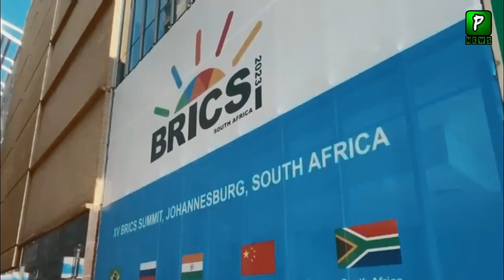Pakistan Show Its Interest In Joining BRICS | Russia Pakistan News Today | Politics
BRICS Latest News , Pakistan Show Its Interest In Joining BRICS | Russia Pakistan News Today | Politics

About Video : Pakistan Show Its Interest In Joining BRICS | Russia Pakistan News Today | Politics

Join Us On
ABOUT CHANNEL